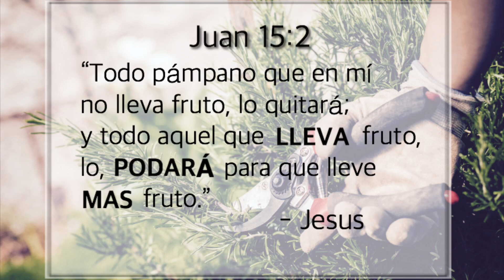Orquesta Rubi - Borinquén Tiene Montuno (cover) Hurricane Maria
Después del huracán María, el pueblo de Puerto Rico ha pasado por mucho sufrimiento y quebranto pero con todo eso, Puerto Rico se levanta con la ayuda y respaldo del Señor el todopoderoso.
Juan 15:2 dice “...todo aquel que lleva fruto lo PODARÁ para que lleve más fruto”